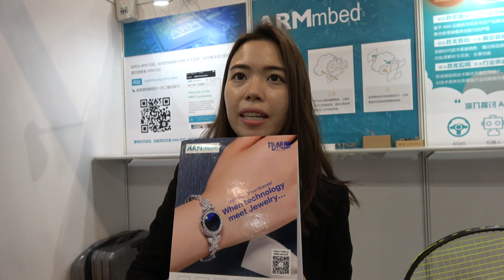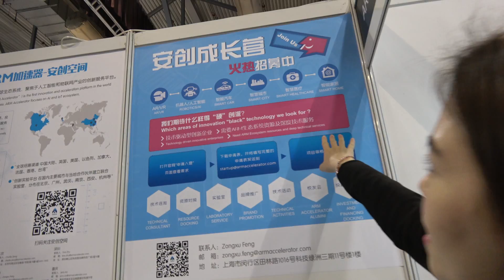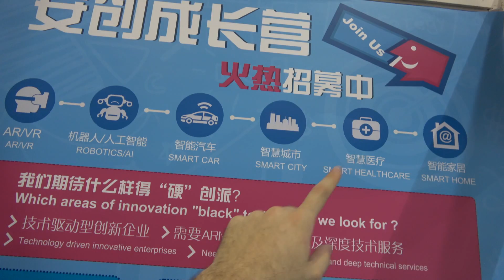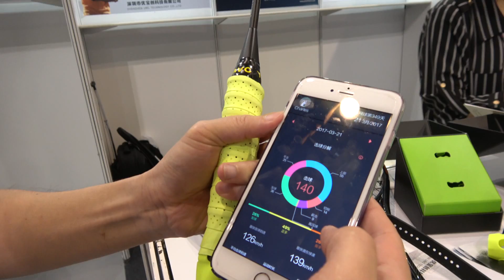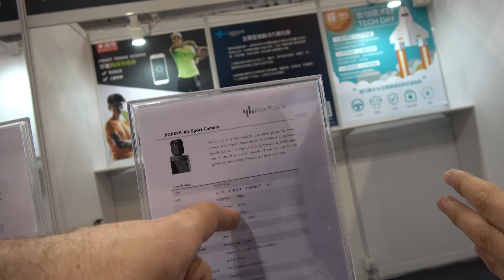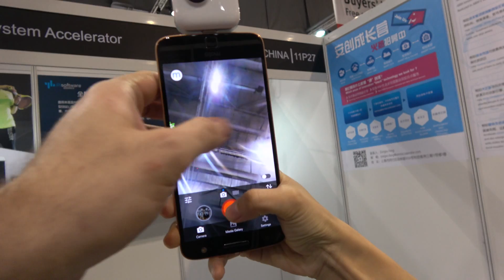ARM Innovation Ecosystem Accelerator (ARM Accelerator)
is an international global startup accelerator recruitment network in Mainland China, UK, U.S, Israel, Canada, France, Hong Kong, and Taiwan area, helping startups accelerate development in areas such as VR/AR, Robotics/AI, Smart Car, Smart Healthcare, Smart Home, Smart City. ARM Accelerator is an innovation and acceleration platform featured among ARM's ecosystem. ARM Accelerator focuses on smart hardware and IoT ecosystem. The core advantage of ARM Accelerator is to create an one-stop platform for China and overseas startups and integrates the world-leading IC design companies and scarce, high-value labs to provide the customers all kinds of incubation and acceleration services, such as professional technology consulting, design service, and global promotion and investment matchmaking.